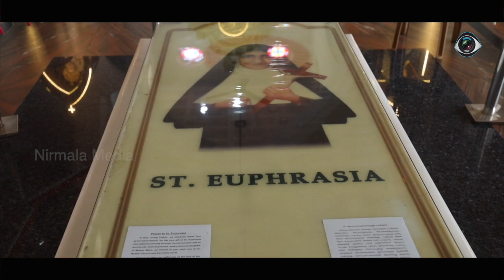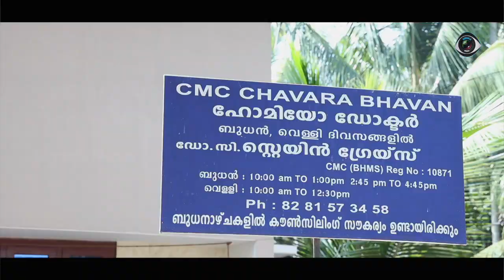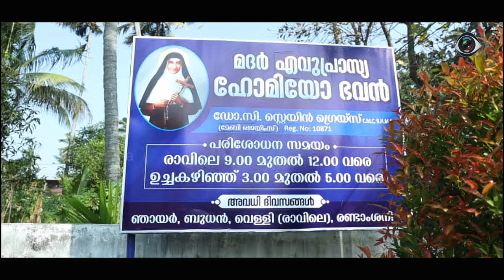ഹോമിയോ ചികിത്സയിൽ 25 വർഷങ്ങൾ || St Euphrasia Homeo Bhavan, Ollur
©️ The copyright of this video is owned by NIRMALA MEDIA TSR.